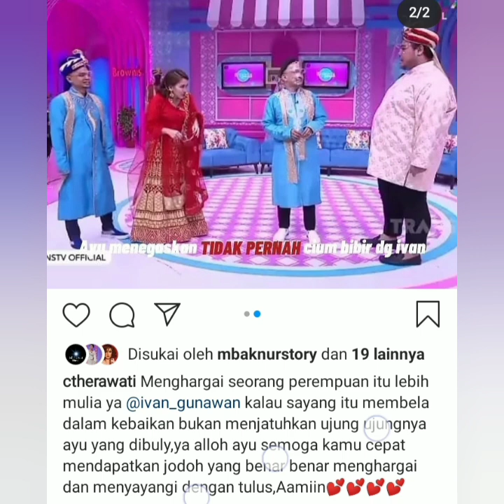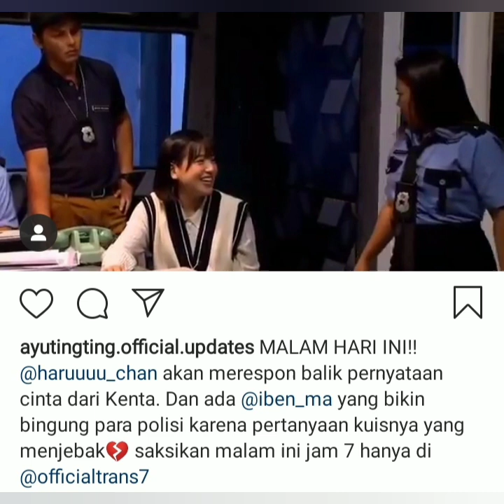Info terbaru ayu ting-ting hari ini, Benarkah ivangunawan salting yuk kepoin vidionya